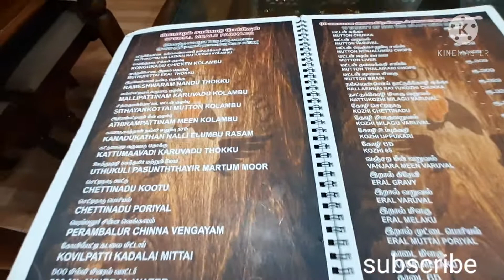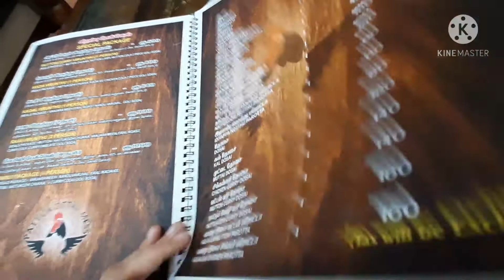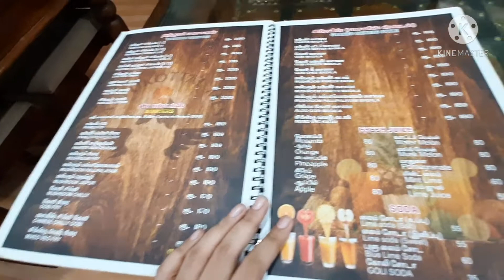நல்லெண்ணெய் நாட்டுகோழி குழம்பு மட்டன் தலைக்கறி சாப்ஸ் , மண்பானை மீன் குழம்பு | Kamatchi Mess cbe